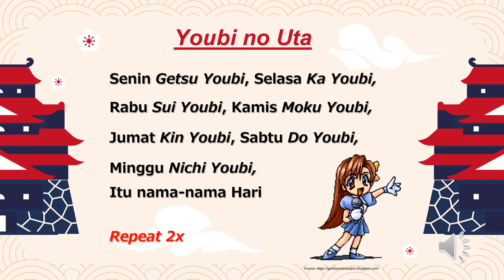Cover Lagu Youbi no Uta | Nada Lagu Pelangi-Pelangi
Youbi no Uta

Senin getsu youbi
Selasa ka youbi
Rabu sui  youbi
Kamis moku  youbi
Jumat kin  youbi
Sabtu do  youbi
Minggu nichi  youbi
itu nama-nama hari 2x